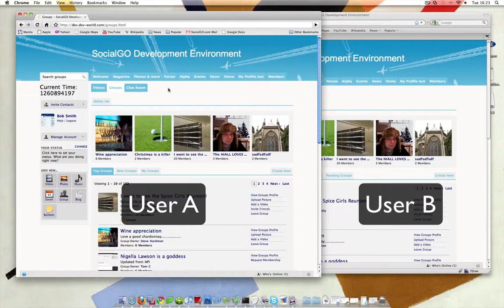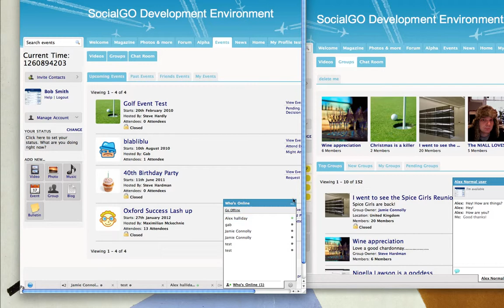SocialGO - Instant Messenger preview